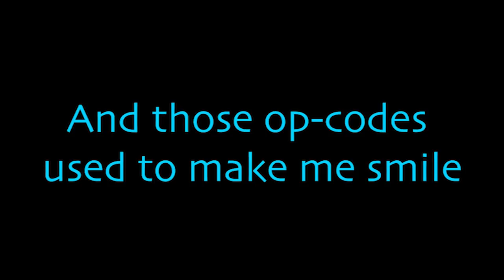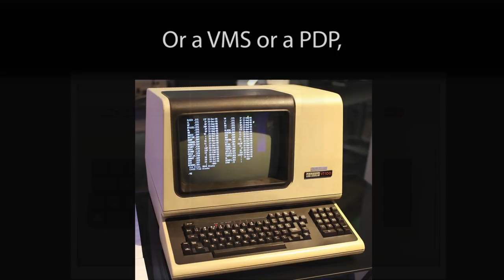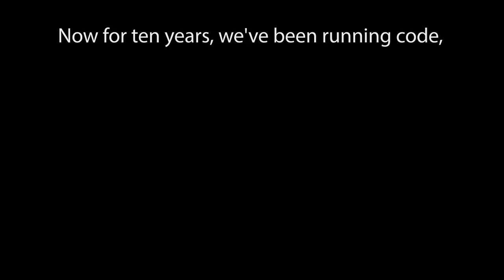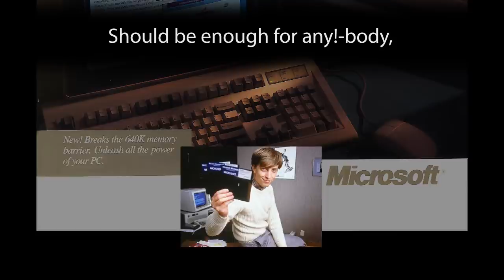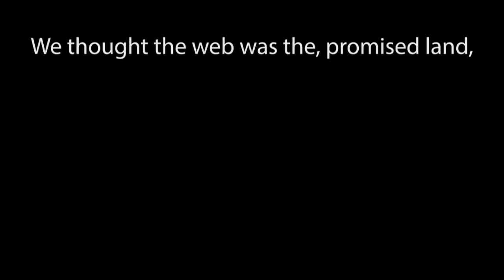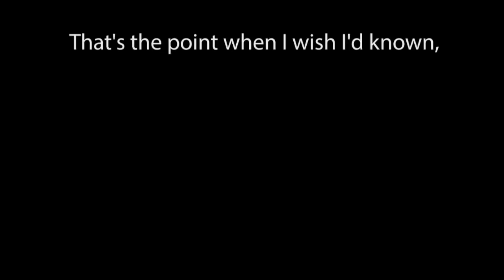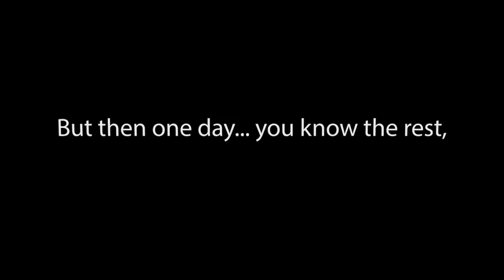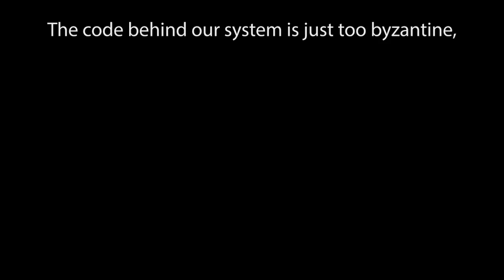Big Rewrite (American Pie parody)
A musical parody of Don McLean's "American Pie" about the history of programming and software development.